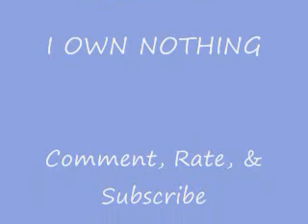starr and cole - crazier